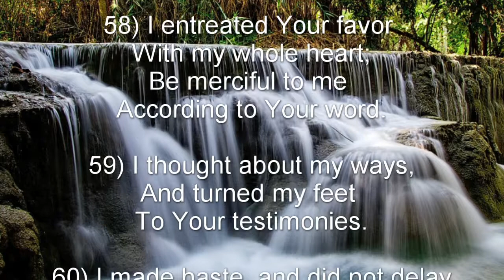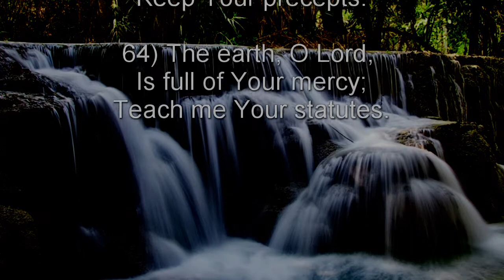Psalm 119: 57-64 (NKJV) - ח Heth